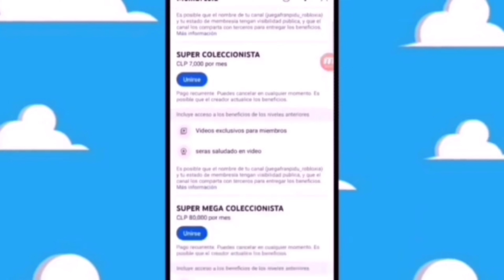va salir titan hero series Tyrese Gibson simon stroud morbius 2